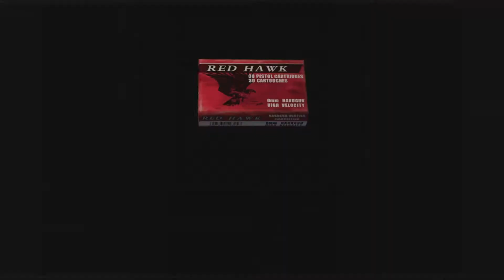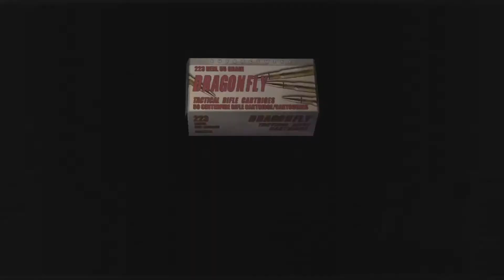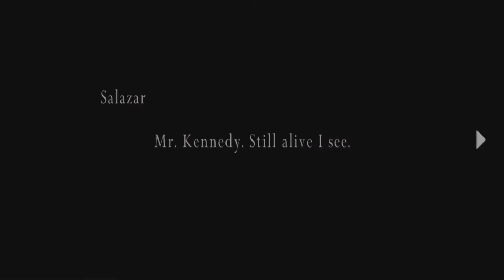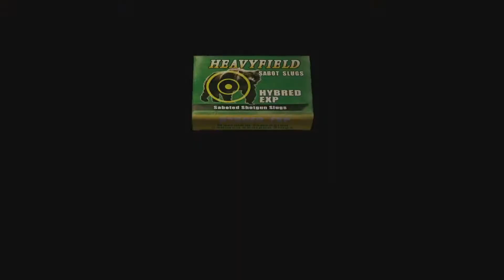Resident Evil 4- (Pt.6) Making Ashley be useful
Finally I get yo be a girl